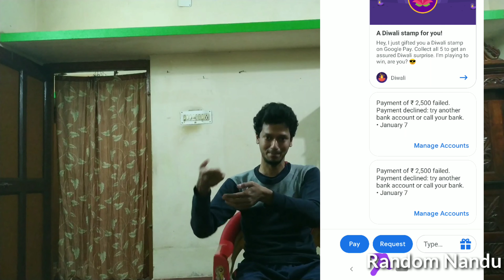Beaware of fraud online transaction ll ଠକାମୀ ର ନୂଆ ଉପାୟ ରୁ ସତର୍କ ରୁହନ୍ତୁ ll UPI Scam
Google pay, phone pay  ke UPI payments ke baare me achhe se janiye.
OPT ka use sirf paisa bhejne ke liye karein. Paisa recieve karne ke liye kisi bhi OTP, PIN ya CODE ki zarurat kabhi bhi nehi hota hai.

Umeed hai app sabko video pasand aayega.